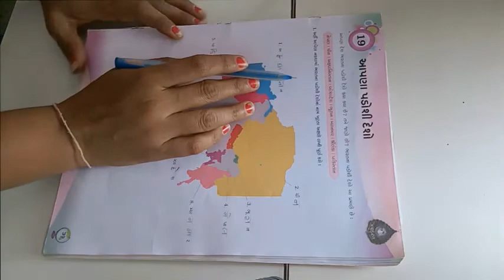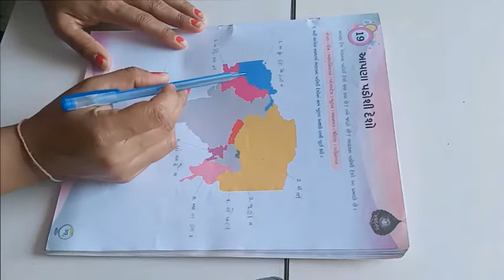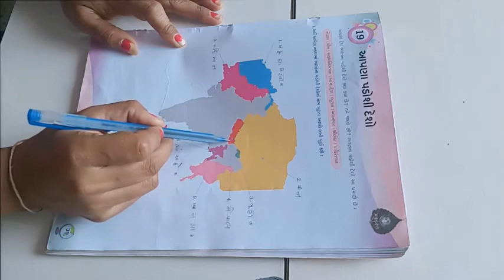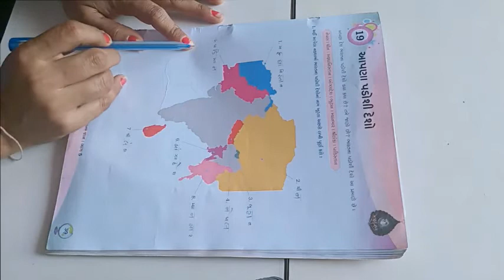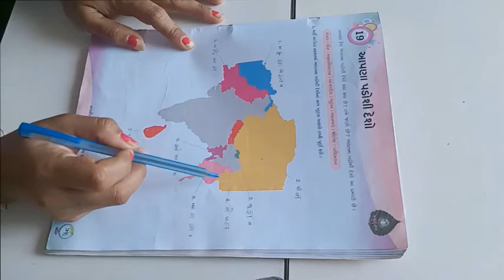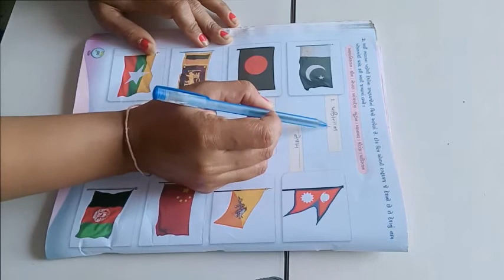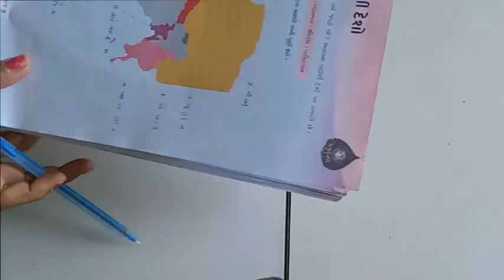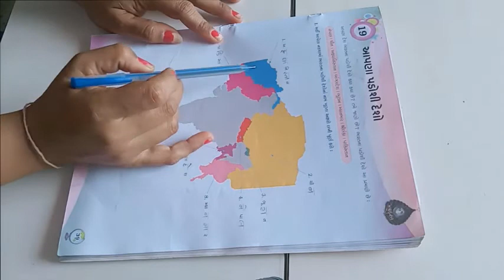ધોરણ ૫ વિષય સામાન્યજ્ઞાન પાઠ ૧૯ આપણાં પડોશી દેશો